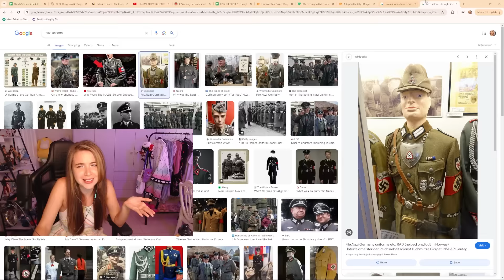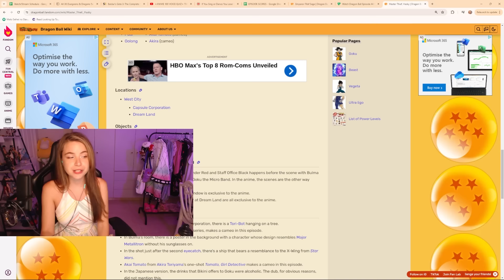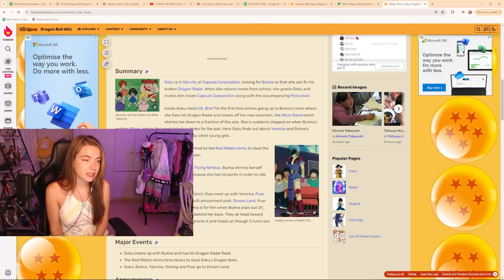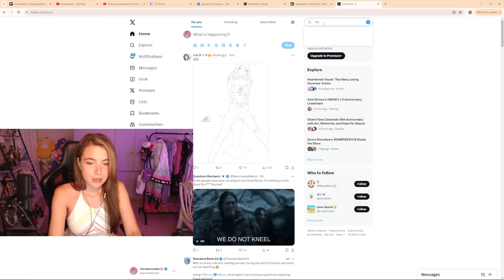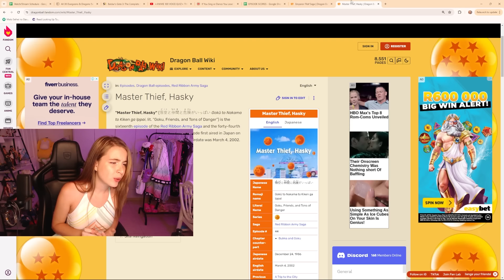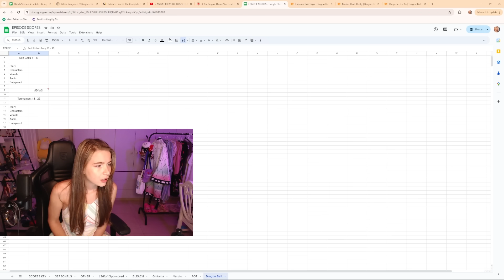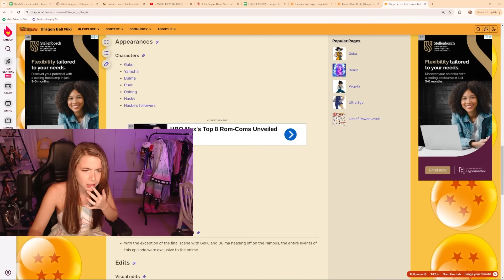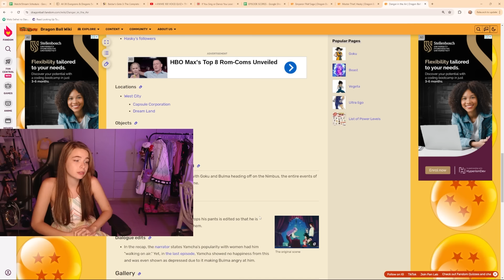"Master Thief, HASKY" 😮 Dragon Ball Episode 44 & 45 Reaction + Thoughts | Animaechan